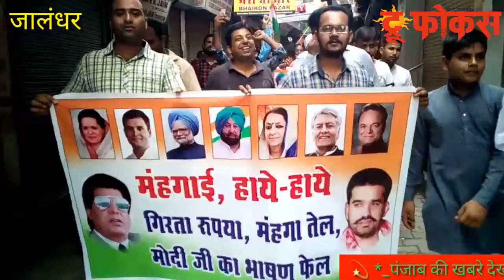महंगाई, हाये हाये, गिरता रुपया, महंगा तेल, मोदी जी का भाषण फ़ेल......